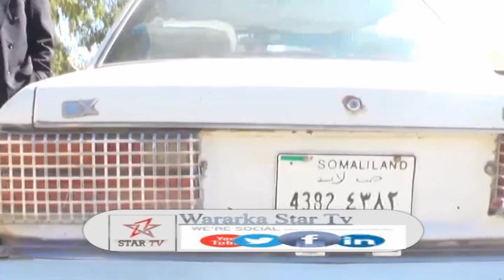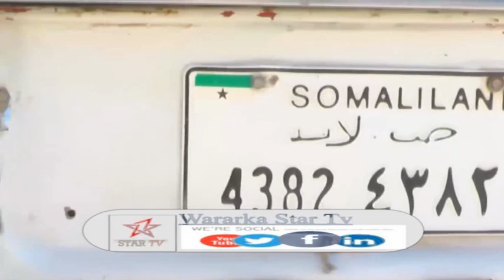DAAWO WASIIR HORE GAADHI QADIIMAYA WATA 36 SANADOOD IYO HALKUU KU SOO MARAY